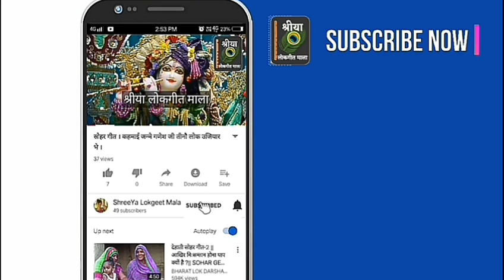देवी गीत - मंदिर में दीप जले घर में दिया, दर्शन में लागे न मोरा जिया । श्रीया लोकगीत माला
गीत कैटेगरी: भजन गीत (माँ दुर्गा नवरात्रि भजन)
गीतकार: श्री मिश्रा, बंदना मिश्रा, रेनू तिवारी
प्रस्तुति: श्रीया लोकगीत माला/ShreeYa Lokgeet Mala

सादर धन्यवाद,
श्रीया लोकगीत माला, रीवा, मध्यप्रदेश.